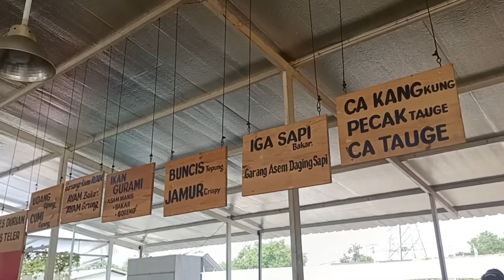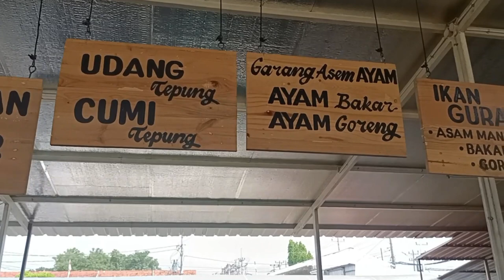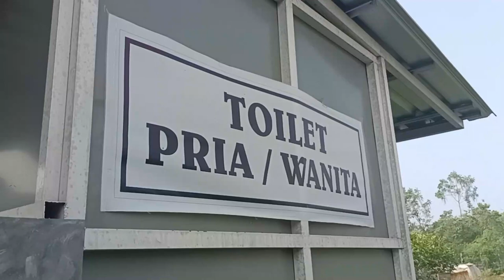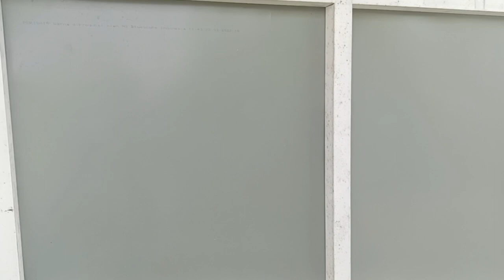RM MELON ANGGUR SUPER LUAS,NYAMAN,SANTAI DAN ASRI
RM.Melon Anggur ber alamat di
Jl.Raya II,Sawah,Kebasen,Kec.Dukuhturi,Kab.Tegal,JAWA TENGAH
Rumah makan ini tepi jalan raya 2 tegal:Slawi,dengan tempat yang sangat luas dan nyaman untuk pengunjung.
Bertemakan prasmanan dengan menu makanan khas tegal,serta minuman beraneka rasa.